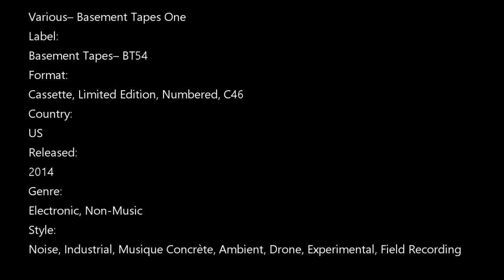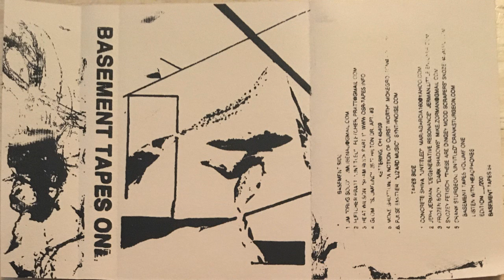Various ‎– Basement Tapes One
Label:
Basement Tapes ‎– BT54
Format:
Cassette, Limited Edition, Numbered, C46
Country:
US
Released:
2014
Genre:
Electronic, Non-Music
Style:
Noise, Industrial, Musique Concrète, Ambient, Drone, Experimental, Field Recording
Tracklist
A1 –JM* Drug Solo
A2 –Fletcher Pratt Untitled
A3 –Heat Wilson Sham Rock Part 1
A4 –Glom Slumfund
A5 –Moke Grotton A Notion Of Crust Worth
A6 –Pulse Emitter Lizard Music
B1 –Concrete Shiva Untitled
B2 –Jeph Jerman Degenerative Resonance
B3 –Frozen Body Dark Shadows
B4 –Skozey Fetisch These Are Dingey Mood Scrapers
B5 –Crank Sturgeon Untitled
Notes
Limited edition of 200 hand-numbered copies. Silk screened cover on thick card stock. There is also a small Xeroxed insert with a track listing and artist info.